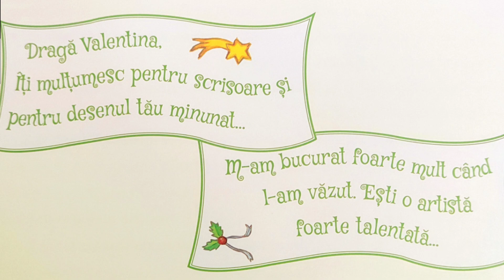CALENDAR DE ADVENT - POVESTEA 2 / 24 de povesti in asteptarea Craciunului / Ed. Univers Enciclopedic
În fiecare zi, Valentina, o fetiță de cinci ani, găsește în Calendarul de Advent un mic dar, precum și un mesaj de la Îngerul Crăciunului! Oare ce se va întâmpla în ziua în care primește o figurină om de zăpadă? Dar în ziua în care găsește un creion auriu?

24 de povești vesele care vor face ca așteptarea să nu mai pară atât de lungă.

Cartea a fost scrisă de o autoare care trăiește în Germania și în ea apar multe obiceiuri de iarnă și de Crăciun specifice acestei țări. Dacă vă plac, le puteți adopta la voi acasă.

Îngerul Crăciunului (Christkind) este cel care aduce cadourile copiilor în seara de ajun în Germania și în multe țări catolice din lume.

Christkind se traduce prin "copilul Hristos" și ne trimite cu gândul la adevărata semnificație a Crăciunului: nașterea lui Iisus.

De obicei, camera in care este amplasat bradul de Crăciun este încuiată și se deschide doar atunci când se aude sunetul unui clopoțel. În multe zone, se consideră că Îngerul este și cel care împodobește bradul, pe când în altele bradul este decorat împreună cu întreaga familie.

Vârsta recomandată: 3 ani +

Pe acest canal vei găsi povești educative, pe care le recomand și pe care le citesc și celor două fetițe ale mele.